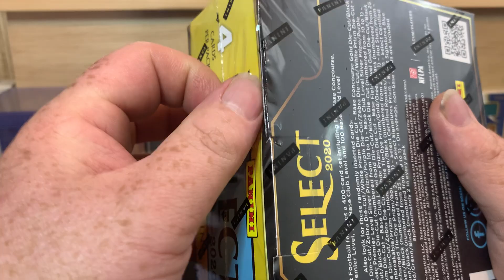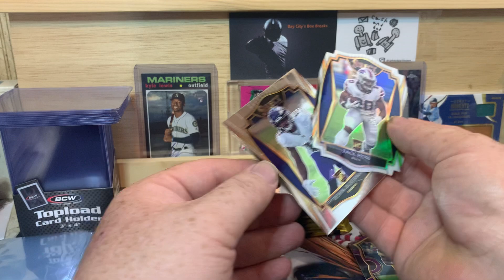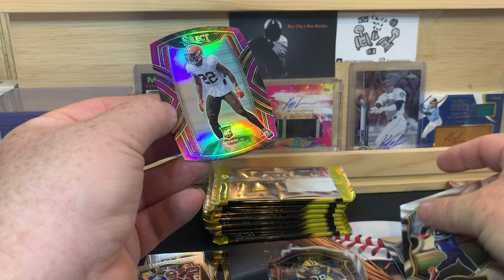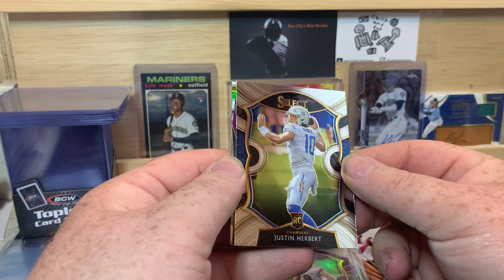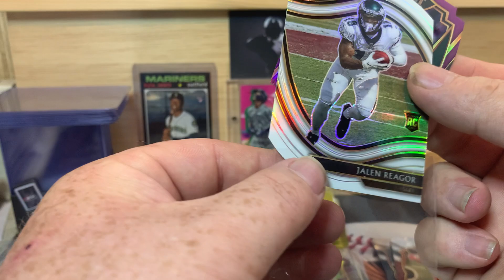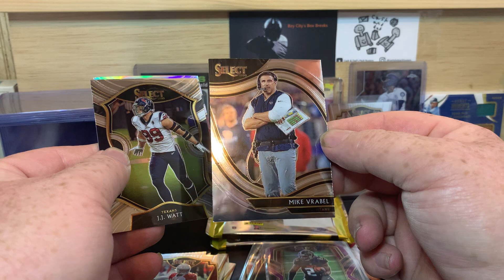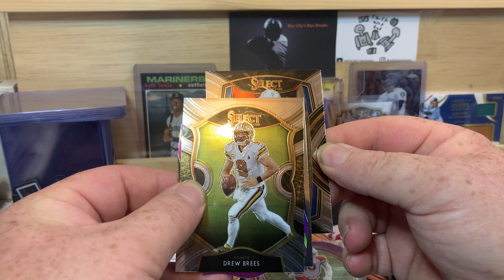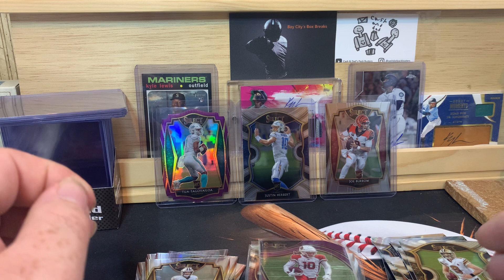2020 Select Mega! 🔥🤩🔥